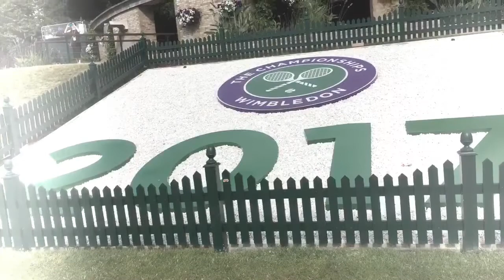Weaving in slo-mo @ Wimby